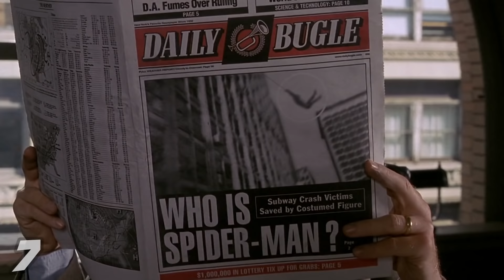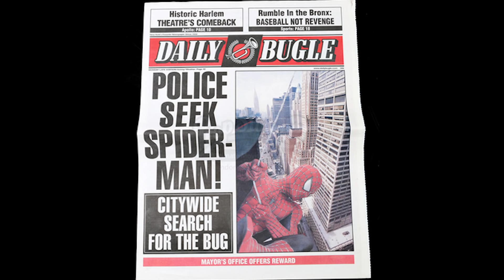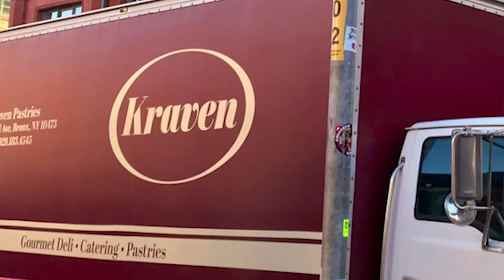Spider-Man Far From Home Ending Scene - Spider-Man No Way Home Teaser Breakdown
Spider-Man Far From Home Ending Scene, Spider-Man No Way Home Teaser. Spider-Man Trilogy, Post Credit Scene & Avengers Endgame Easter Eggs

Covering Spider-Man Far From Home Ending Scene, Spider-Man 3 Teaser. Iron Man Scene, Sinister Six Villains Return, Post Credit Scene, Mid Credit Scene Easter Eggs. Kraven the Hunter Teaser, Venom Spider-Man Behind the Scenes details. Avengers Endgame and Avengers 5 Marvel Phase 4 Comic Con Panel 2019 videos coming next week too!